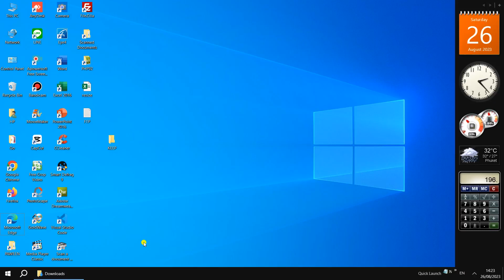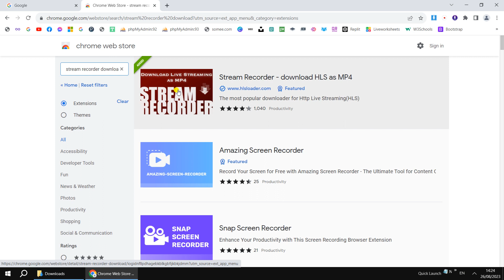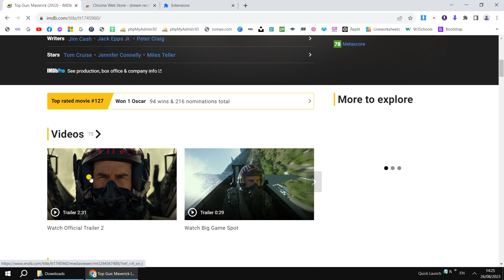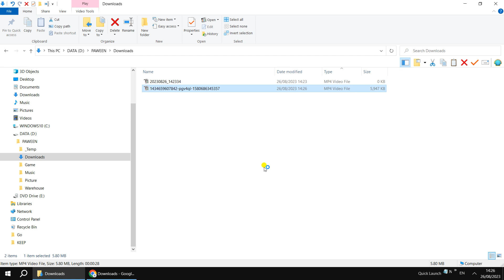Download video from website by Chrome Web Store Extensions